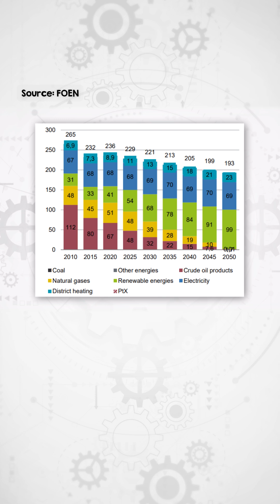How is Switzerland decarbonizing its emissions?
With a commitment to achieving net zero by 2050 and an intermediate target of reducing emissions by 50% by 2030, Switzerland has some big changes to make 🐄🏔️☢️